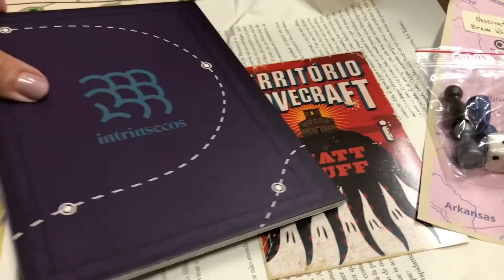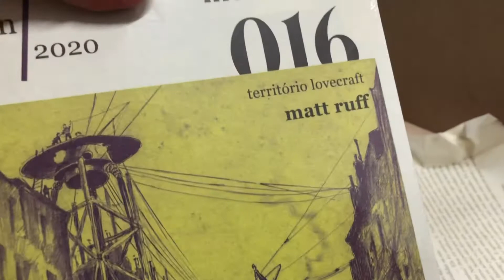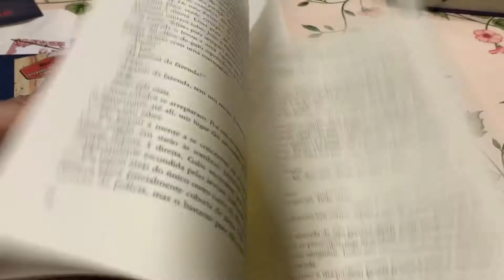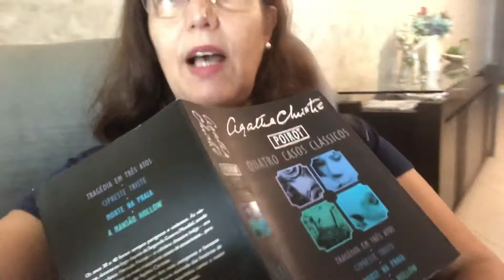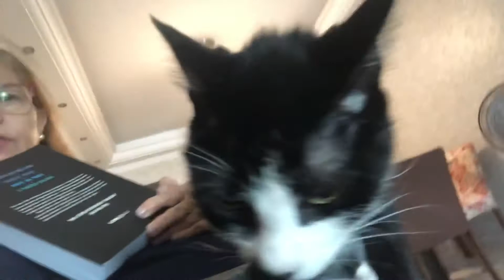Vlog Final de Semana 29 e 30/01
Acompanhe minhas atividades no final de semana!!!

Livros citados:

Jane Eyre

Quatro casos clássicos Hercule Poirot

Link para adquirir qualquer livro na Amazon e ajudar o canal

Quer me dar um presente??

Me encontre no instagram: @livrosdatuca